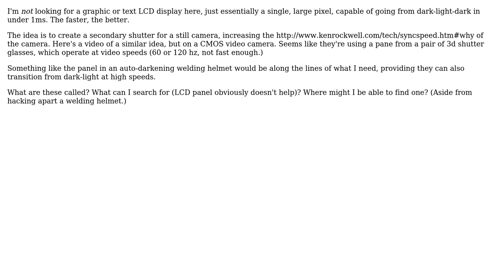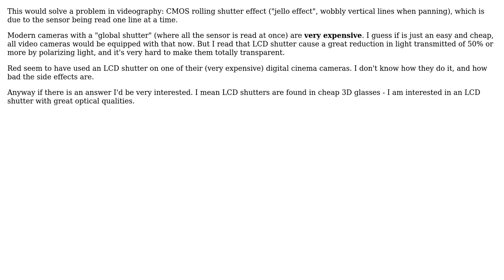Where can I find a fast (1KHz) LCD plate? (2 Solutions!!)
Where can I find a fast (1KHz) LCD plate?

With thanks & praise to God, and with thanks to the many people who have made this project possible! | Content (except music & images) licensed under CC BY-SA | Music | Images & others | With thanks to user Rolfen user Nick T user Nathan Wheeler user Evan Krall and the Stack Exchange Network Trademarks are property of their respective owners. You are responsible for your own actions.